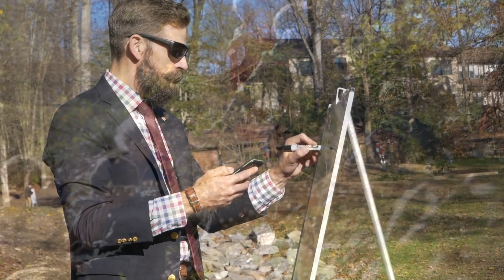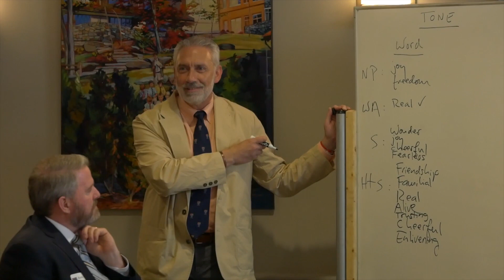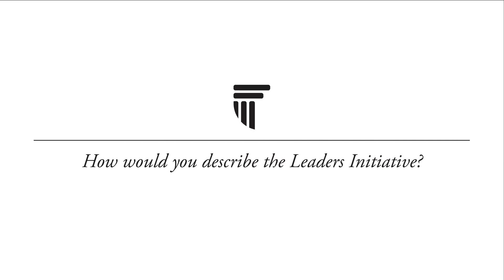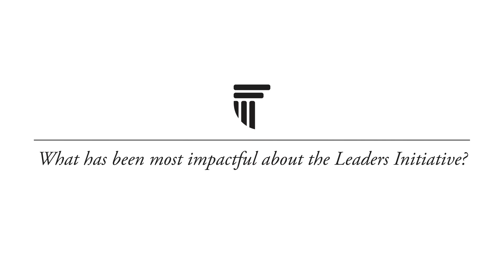The Leaders Initiative: A Program for New and Aspiring School Leaders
The Leaders Initiative is a program of professional formation and executive coaching for current and aspiring school leaders. The Initiative convenes select groups of leaders for a series of targeted conversations on key topics relevant to school leadership. Drawing on the experience of The Heights School, the Leaders Initiative offers insights into the ideas and strategies behind directing a school, encouraging participants to think deeply about the principles informing practical decisions. Moreover, monthly meetings will give the opportunity for a collegial exchange of ideas and best practices. Ultimately, the program serves as a launching point for an ongoing relationship with The Heights, opening up opportunities for further professional development.

Interested in joining the Leaders Initiative?